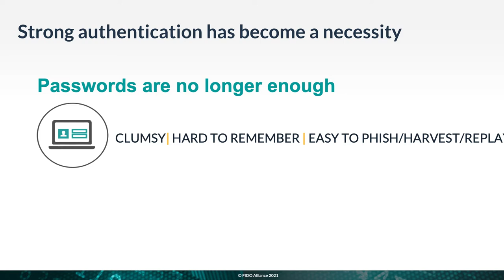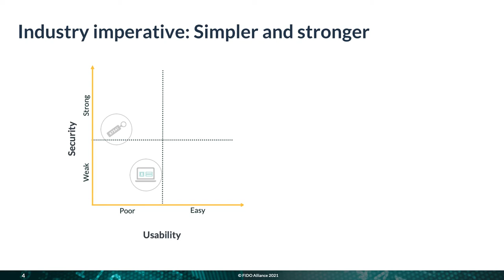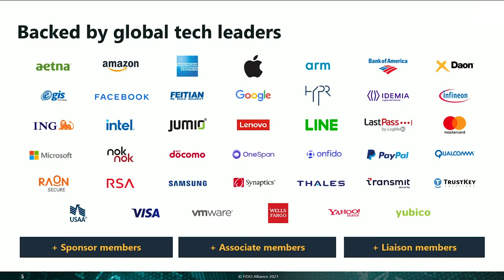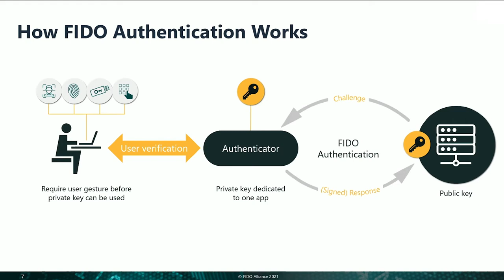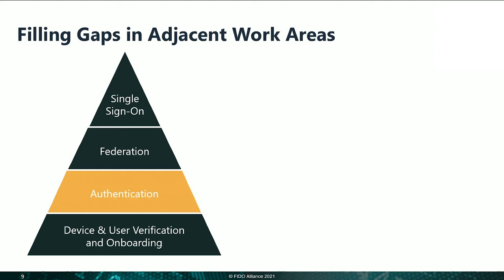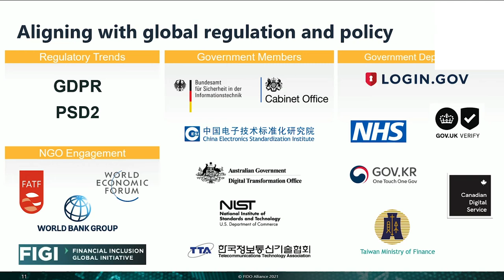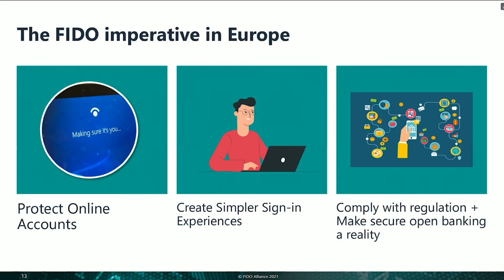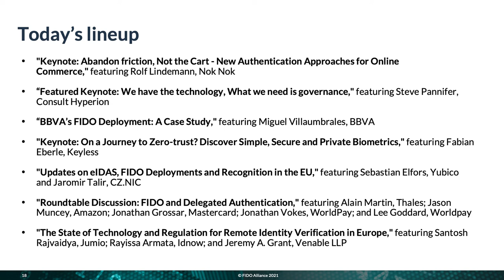Welcome Message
Welcome Message: Andrew Shikiar, Executive Director and CMO, FIDO Alliance